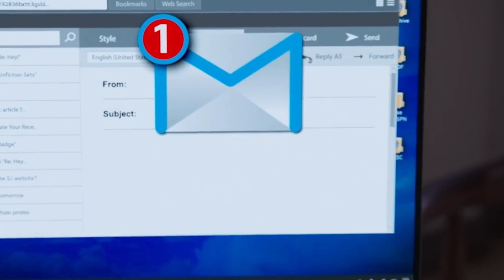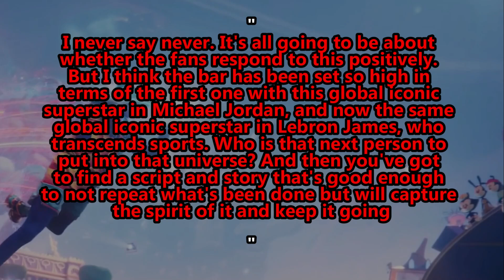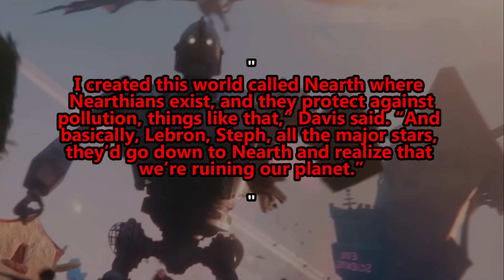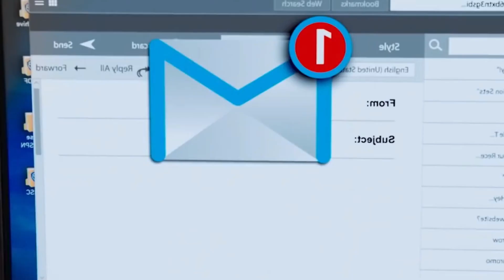SPACE JAM 3 Will Be DIFFERENT